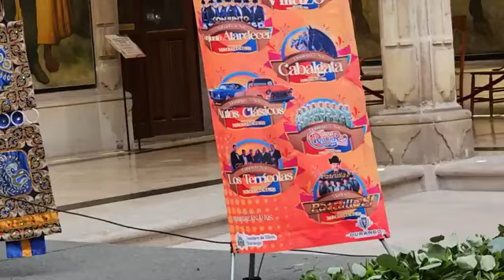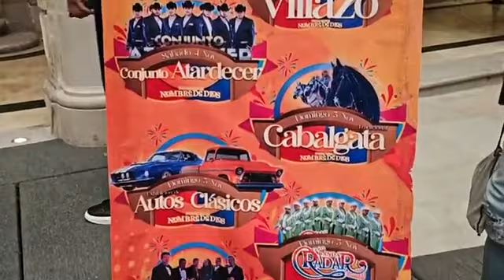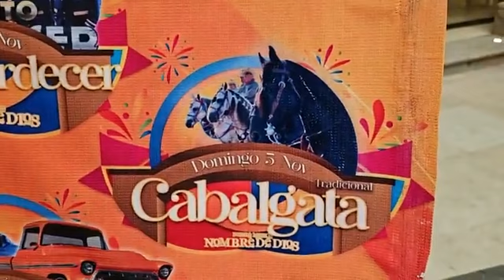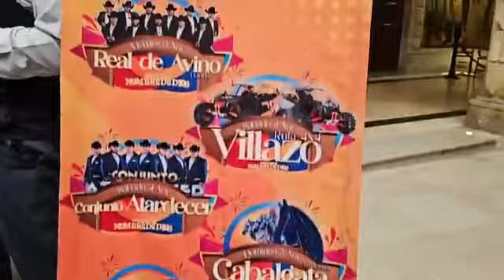Se viene la feria de Nombre de Dios Dgo